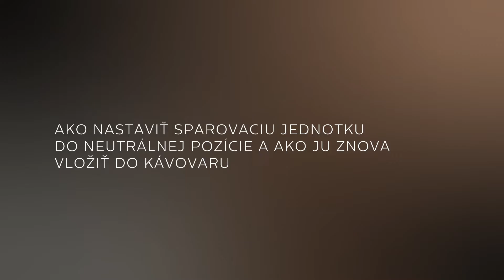Saeco GranAroma automatický kávovar | Manipulácia so sparovacou jednotkou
Najnovší rad kávovarov ponúkajúce až 16 kávových nápojov. Pripravte si kávu tak, ako to máte radi!